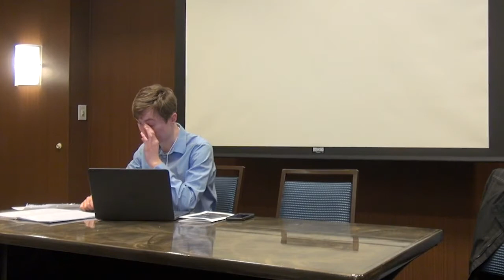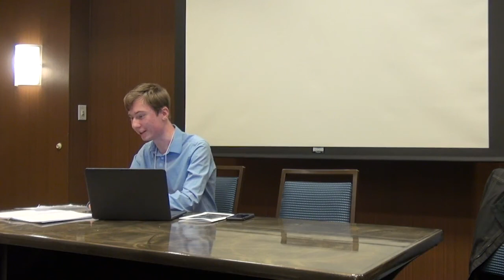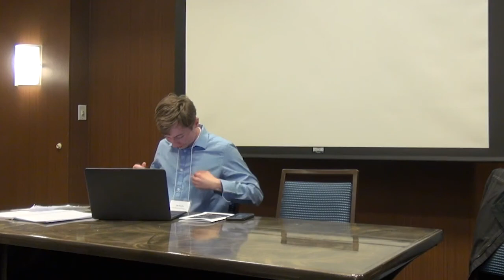Sam Martin—Palaeohauntological Lithophonics (TSpec6)